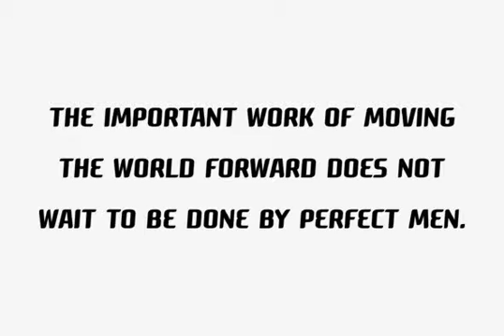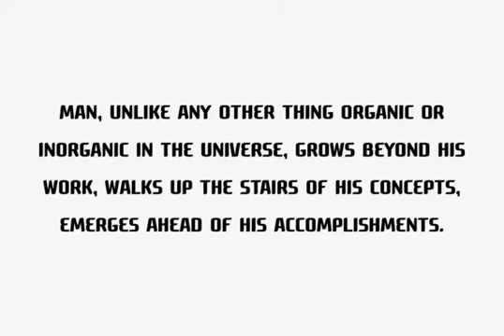Roz Font Download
Roz is a clean geometric sans, rounded on one side and sharp on the other.